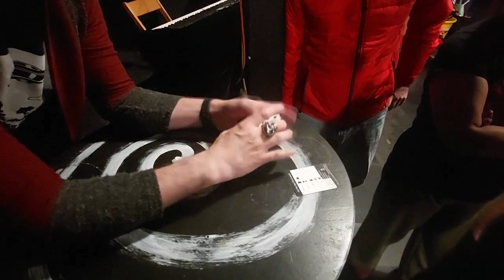Counterintuitive by Patrick Redford / Wunderground Magic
Counterintuitive showcases your ability to count objects at impossible speeds!